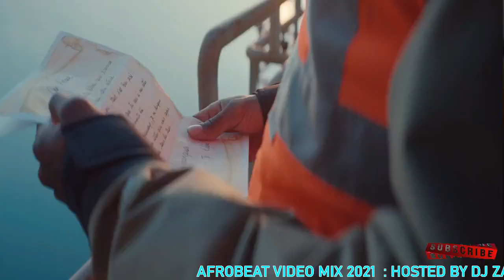AFROBEATS VIDEO MIX 2021 NAIJA 2021 MIX / EASTER VIDEO MIX 2021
DJZAIKY AFROBEATS VIDEO MIX 2021 NAIJA 2021 MIX  / EASTER VIDEO MIX 2021

(((THIS CHANNEL IS FOR PROMO USE ONLY)))
 It is a monthly promotional channel with uploads of BOTH OLD AND NEW /LATEST /NAIJA/AFROBEATS/UNIVERSAL/BONGO/KENYA/HIP HOP/RNB/ songs.
 Generally it is a Universal(WORLDWIDE)/African rise channel. Its all about hits and new upcoming artists.